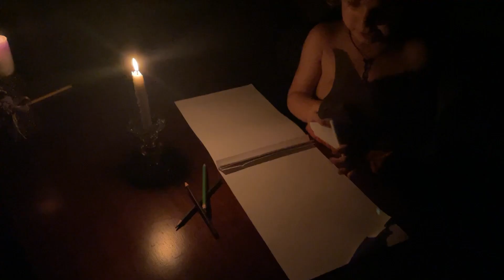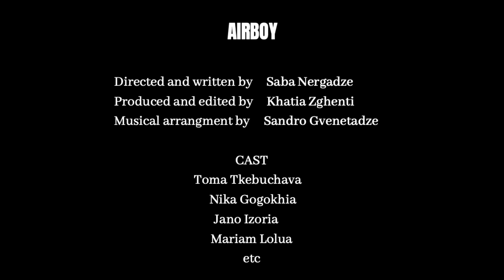AirBoy23 - Together we will destroy the invincible walls of reality (Official Music Video)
Check out SNX on SoundCloud

Together we will destroy the invincible walls of reality | ერთად დავანგრევთ რეალობის უძლეველ კედლებს